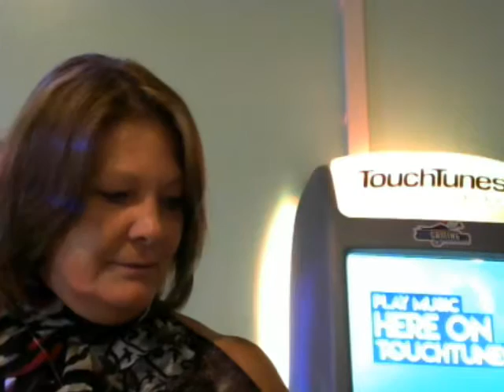Toni Live Like You Were Dying